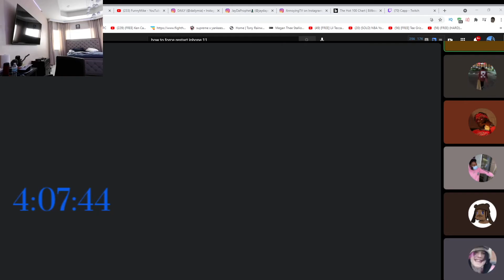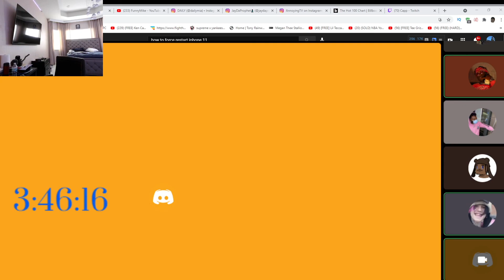AnnoyingTV hooping w/ ScumTK (ft. BruceDropEmOff, Silky, SnaggyMo & more)